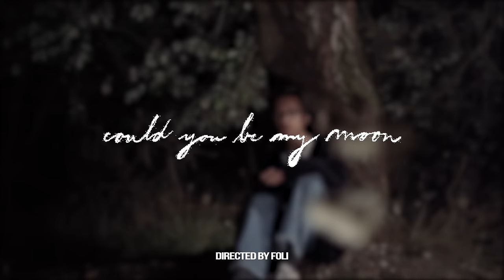Justin Degryse - Could You Be My Moon (Official Music Video)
Directed by Foli

Lyrics:

I’m sitting in this starry night
Waiting for the brightest light

I try to hide my fears inside
Crying tears and blur my mind (could you be my moon)

(So moon)
I like the way you hide in the sky
(Hey you)
could you be my moon, tonight

I’m listening to your dreamy sounds
And drowning in these airy clouds

(So I)
look upon a thousand stars
(While I)
see you spinning towards Mars
(Could you be my moon)

Life is simple,
don’t make it too complicated.
There must be something missing…
I wish the stars were out tonight instead of all these clouds…
I will be up all night and wait, if I have to

my moon! ⋆⁺₊⋆ ☾ ⋆⁺₊⋆ ☁︎